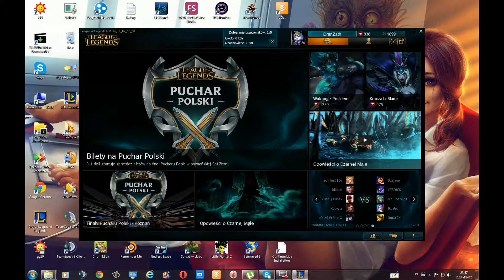LOL - Jinx 65